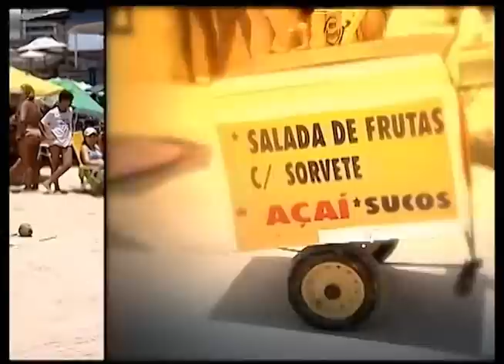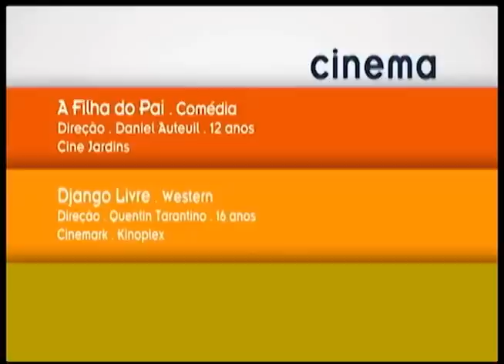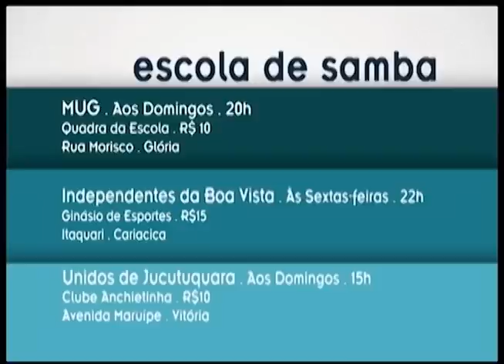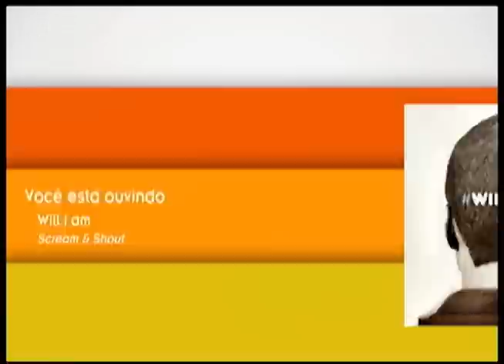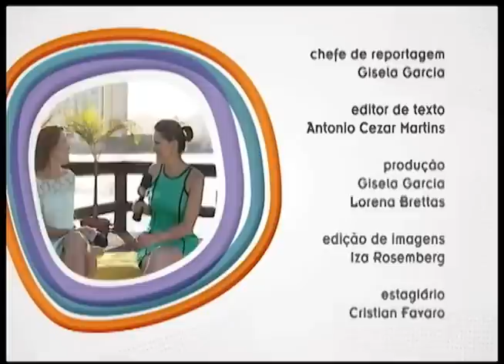Ponto Cult (19-01-2013)